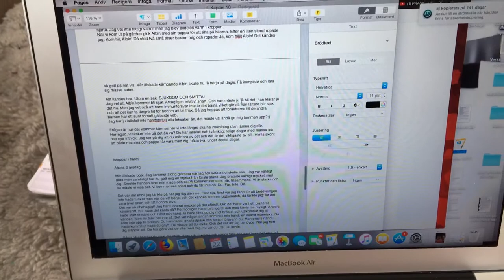Den där om att skriva en bok! 1 gram i veckan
När man är egenföretagare och sin egen chef är det förstås otroligt viktigt att man skiljer på arbetstid och städtid. Inte alltid så lätt när man ständigt blir påmind om tvätt, disk och städ. Sista kapitlet nu, dags att lägga in sista växeln.